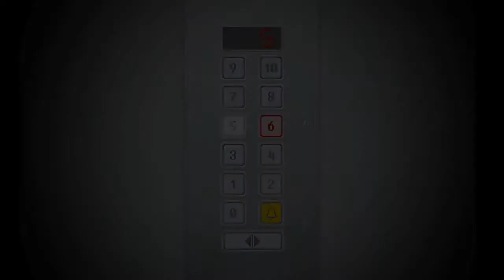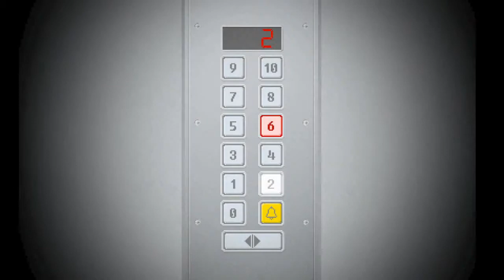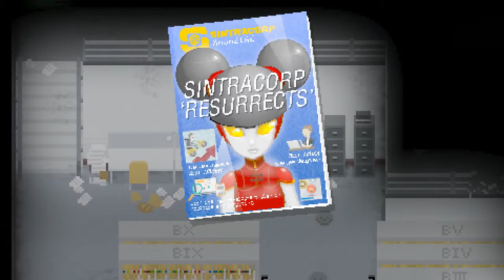Archive sind gefährlich - Yuppie Psycho #04